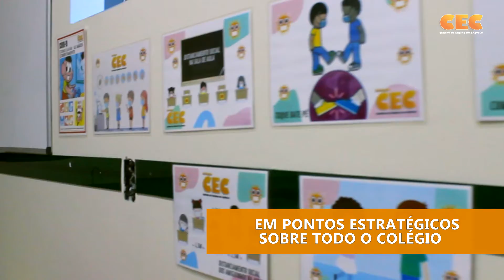CEC | PRODUTORA EMANUEL FERNANDES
Este é um vídeo informativo do "Centro de Ensino do Castelo", com foco em conscientizar o seu público a respeito das medidas sanitárias que o colegio está tomando para cuidado com o C.O.V.I.D 19.

"Tudo o que fizerem, façam de todo o coração, como para o Senhor, e não para os homens."